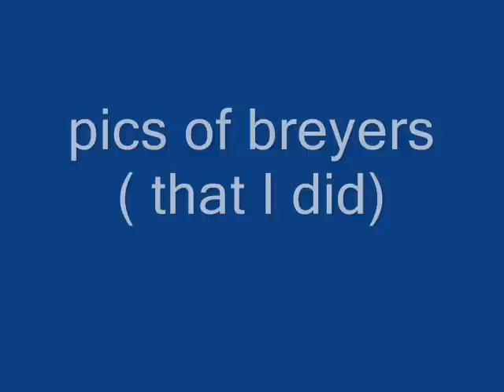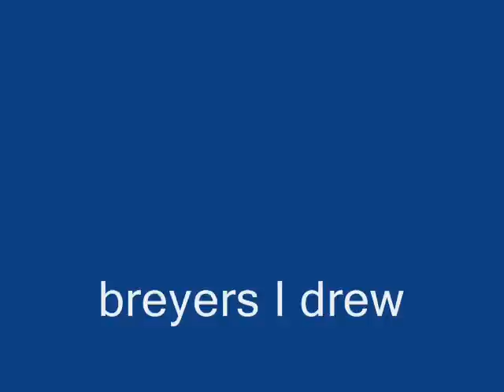breyer horse drawings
NO BAD COMMENTS! I know they suck